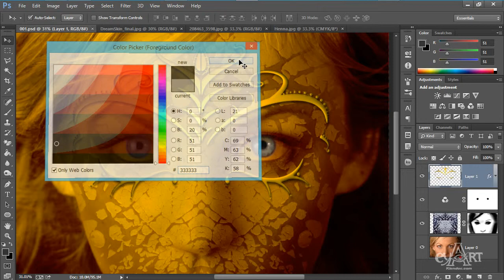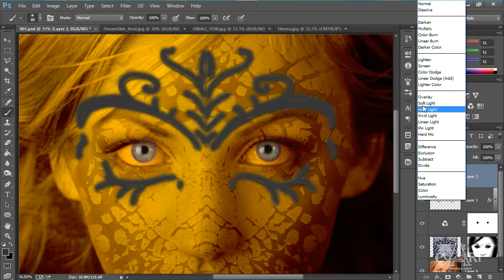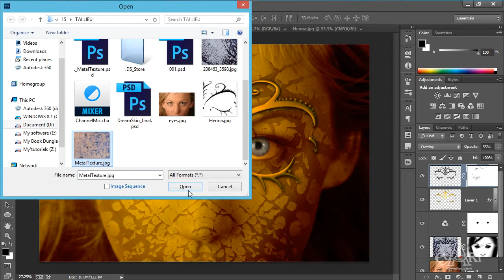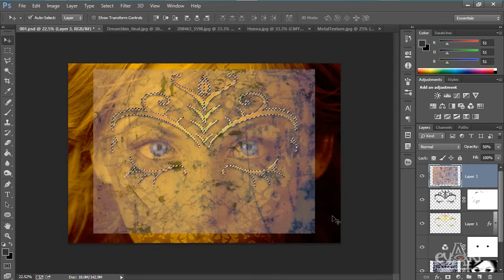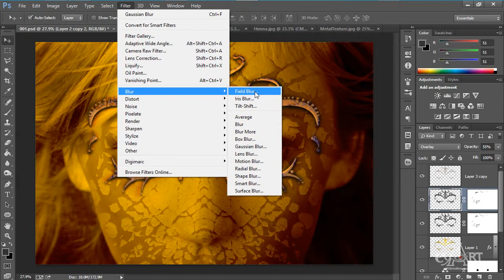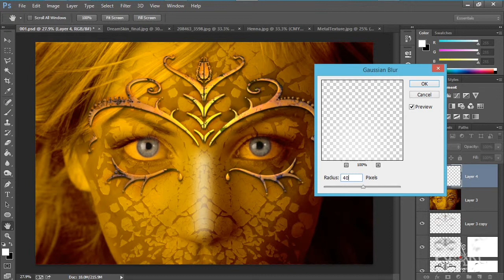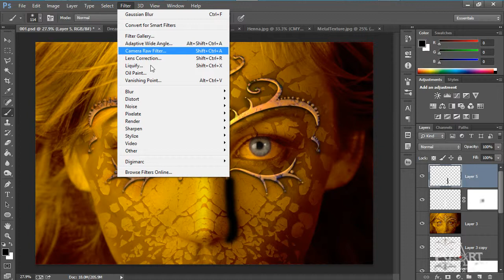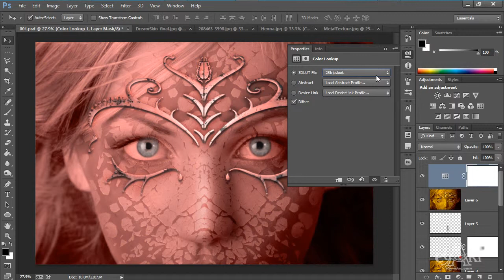1605 Hoan thien cat ghep